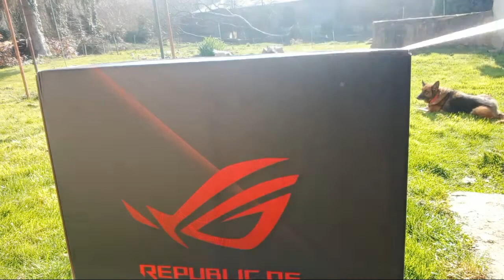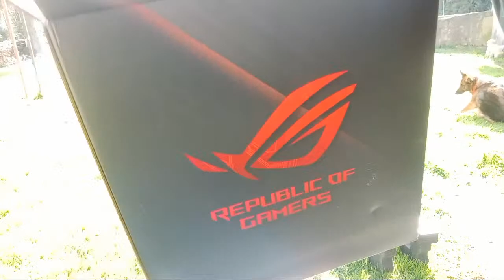Live Unboxing Pc